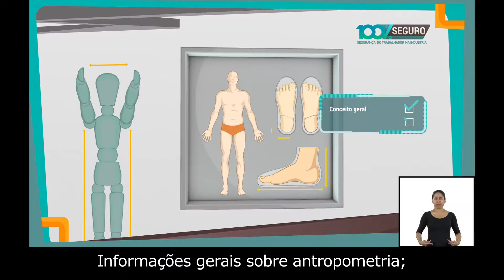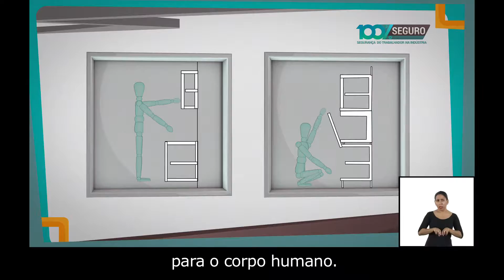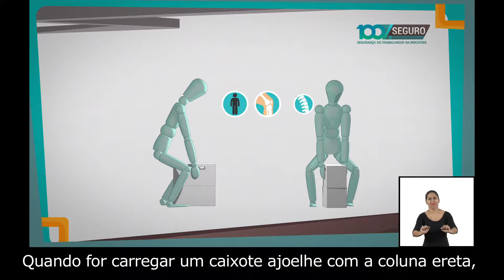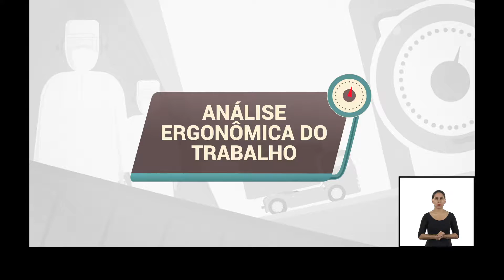Série 100% Seguro - SESI - Frigorífico - Conceitos de Ergonomia - Com audiodescrição